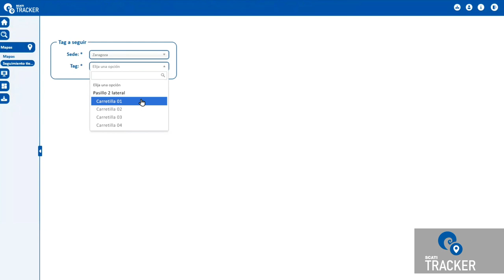Scati Tracker Real-time CCTV camera monitoring of assets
There are assets that, either because of the economic value they represent or because they are essential to continue with the production process, we need to know where they are at all times (mechanical forklifts, barcode or RFID reader guns, operators, pallets, etc.).

SCATI TRACKER integrates our video system with a state-of-the-art indoor geolocation system to locate any goods in real time and with maximum precision.

Through the application, all mobile assets are located and visualised in real time on a map with maximum precision and automatic alerts are received in the event that the tags associated with the assets invade a restricted area or could pose a danger.

Can you imagine knowing where all your assets are at all times?

MONITORING OF MOBILE ASSETS
By means of a system of antennas and tags, the positioning of all assets is obtained in real time. This information is converted into coordinates that locate the assets on the installation's map.

GEOLOCATION AND REAL-TIME VISUALISATION
Each antenna delimits a control area on the stage, and a specific camera is assigned to this area. Communication and synchronisation of the video system with the warehouse management system is continuous.

IMAGE SEARCH AND ASSOCIATED VIDEO
Locate and visualise your assets in real time, locating them in the precise place where they are located.
Obtain the history of their movements and receive automatic warnings if they enter restricted, dangerous or unauthorised areas, etc.

INTEGRATION OF MAPS AND PLANS
SCATI TRACKER allows the incorporation of personalised maps for each client to make the location of assets even more agile and intuitive.

MULTI-PLATFORM MANAGEMENT
The system allows centralised management of multiple locations. This facilitates centralised searches for a specific warehouse, for all warehouses or for groups of warehouses; these groups can also be customised.

BUSINESS INTELLIGENCE
Obtain information on each asset: areas transited and distances travelled, speed, zone encroachment, periods of activity and inactivity, etc.